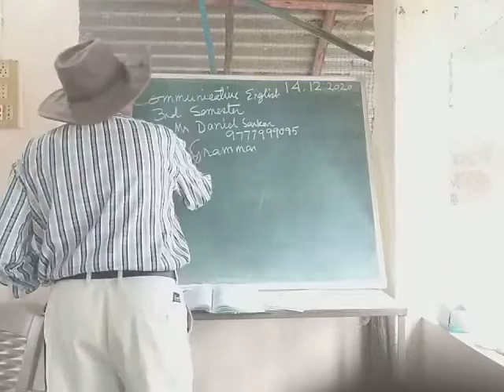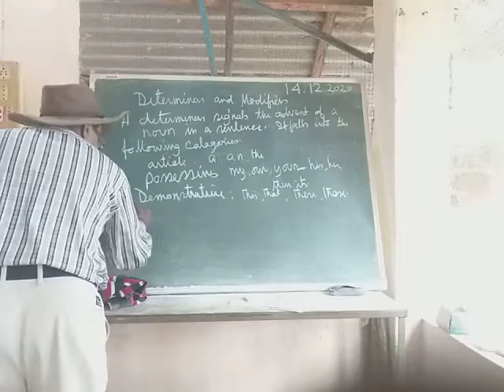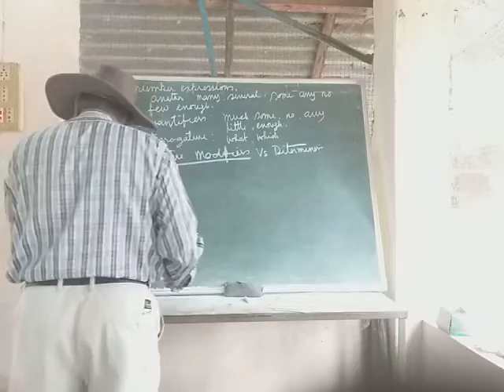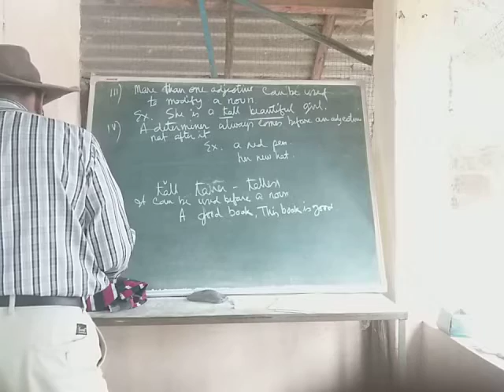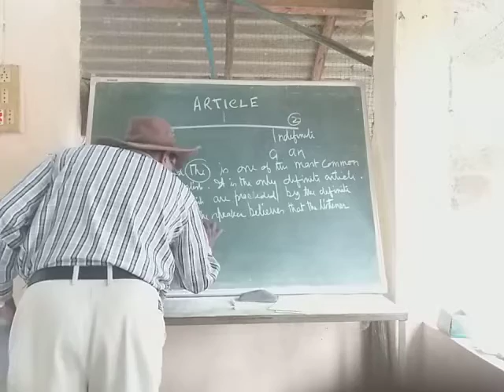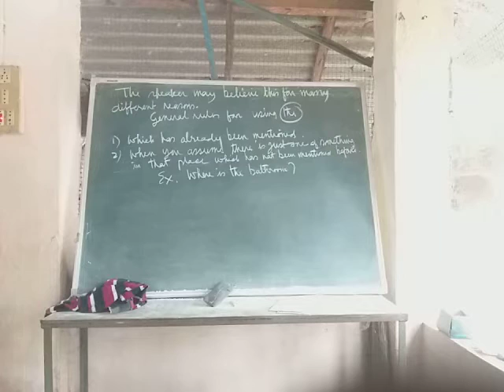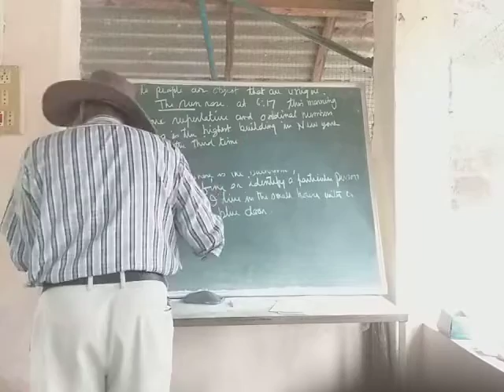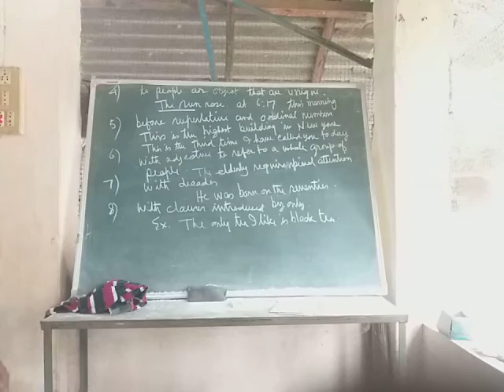14 December 2020